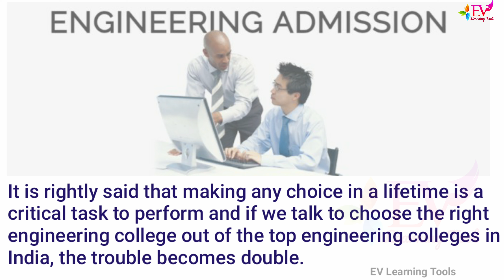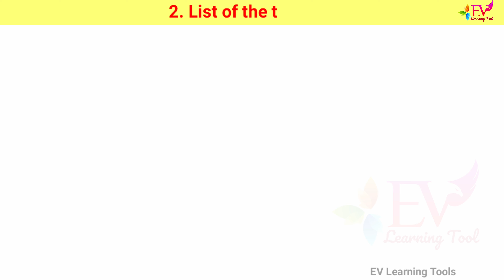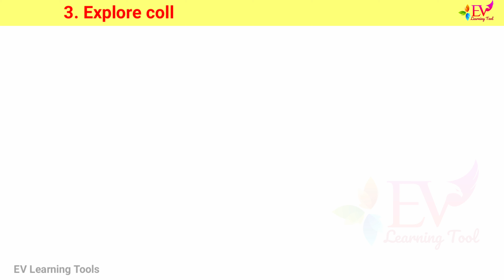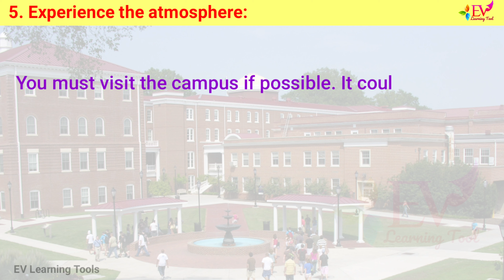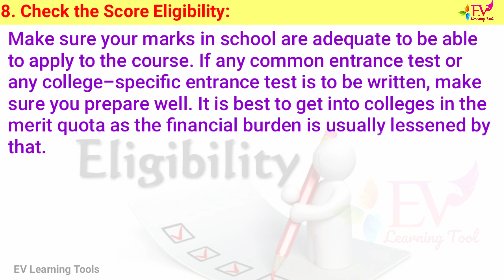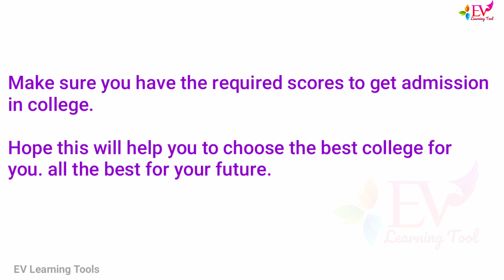Important steps#How to select# right engineering college#